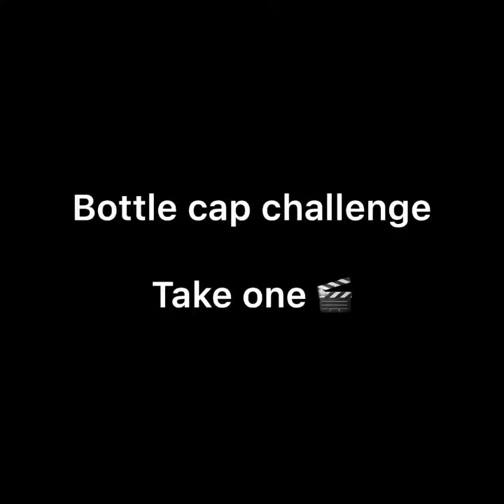Bottle cap challenge gone wrong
Follow my friend @rjubamos in Instagram for more funny videos/photo